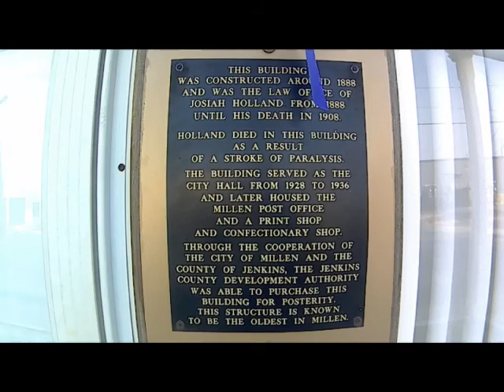The Law Office of Josiah Holland